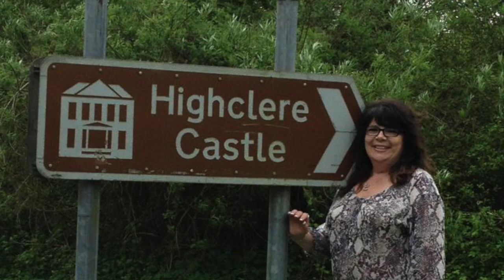Downton Abbey: Rewatch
Season One Episode two

Join Cyndi and I as we start our Downton Abbey Rewatch. One episode a week finishing with the Movie.  Downton Abbey is one of those special shows that so many fell in love with.